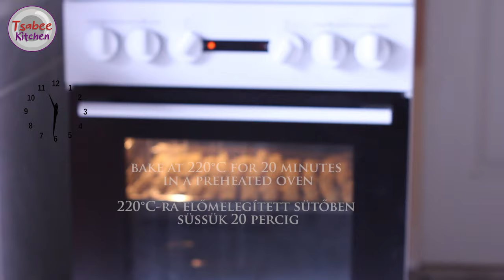Egy igazán omlós sajtos rúd recept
Egy igazán omlós sajtos rúd recept - Mitől lesz egy sajtos rúd igazán omlós és tartós? Hát a benne lévő sajttól és zsiradékoktól! Csak gyúrd össze a tésztát és akár hűtőben tárolva később is kisüthető. Igazi, finom vendégváró sós sütemény! Ezek a receptek az egyszerűségük miatt tökéletesek! Próbáljátok ki, elképesztően finom lesz a végeredmény!

Hozzávalók:
-125 g vaj vagy margarin
-125 g zsír
-125 g reszelt sajt
-1 ek só
-500 g finomliszt
-200 ml tejföl
-2 tojássárgája
-ízlés szerint reszelt sajt a tetejére